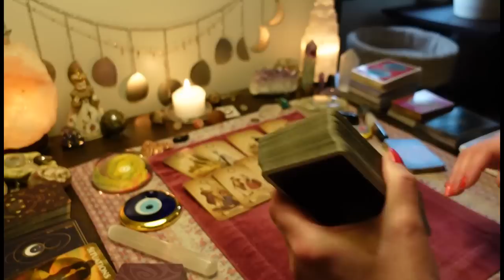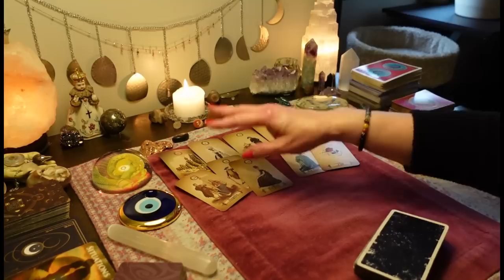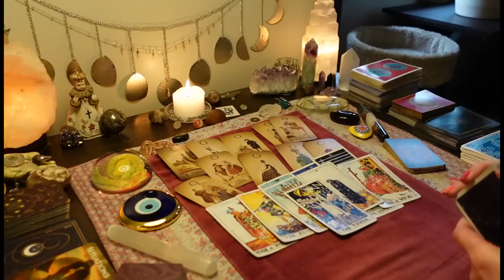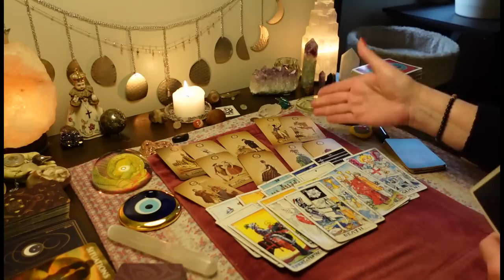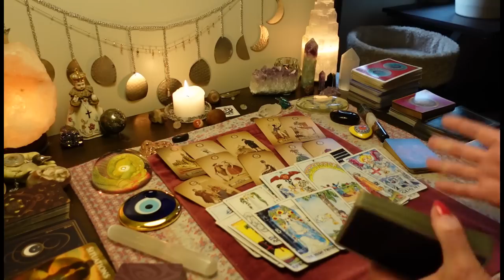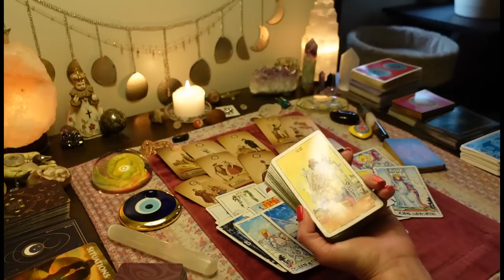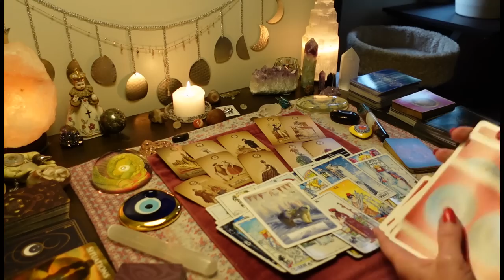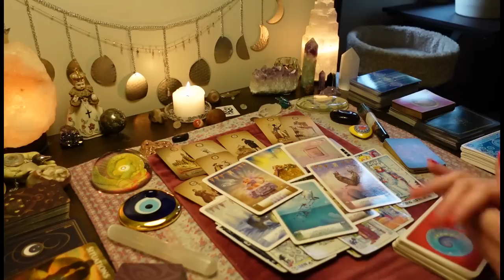Spirit Is Trying To Lead You Away From Fake People/ Protecting Your New Blessings! COLLECTIVE